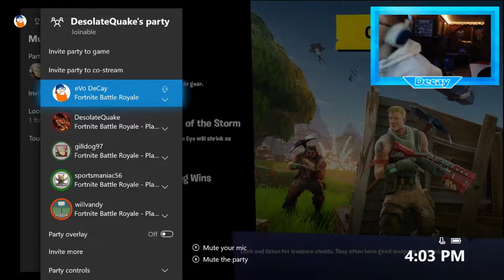THROWBACK THURSDAY Ep 1. (Gilly, Will, and Connor)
Hope you enjoy the throwback to March 7th of 2018, just a random school night of Fort with the boys.